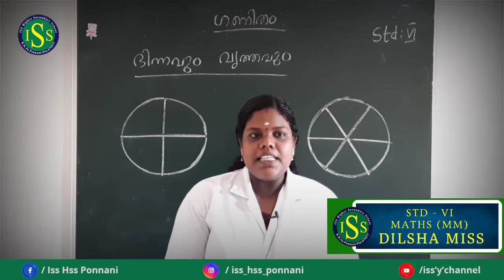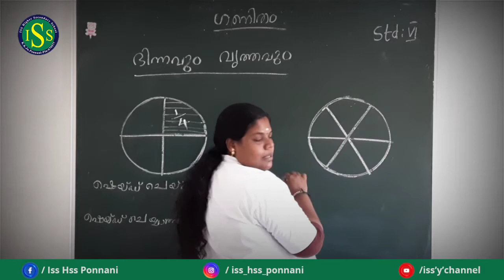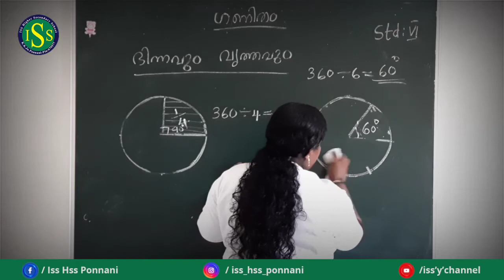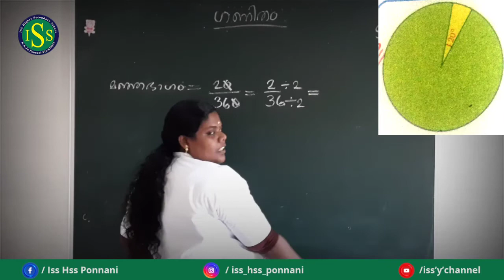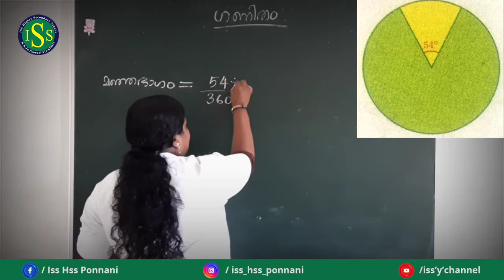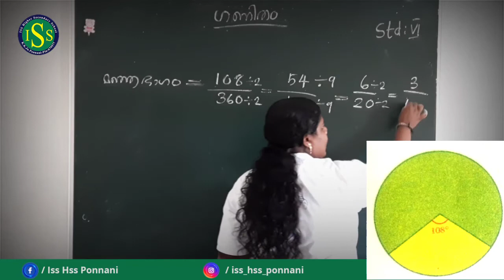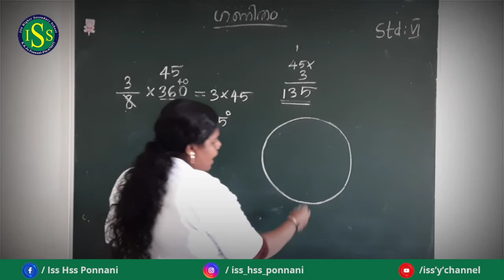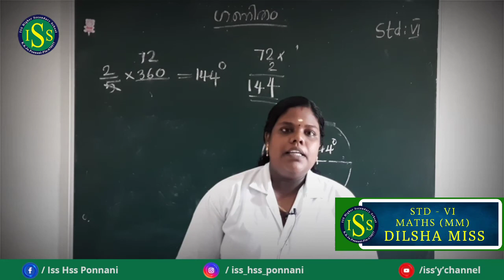STD | VI | MATHEMATICS - MM | ( Class No : 4 )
DILSHA TEACHER